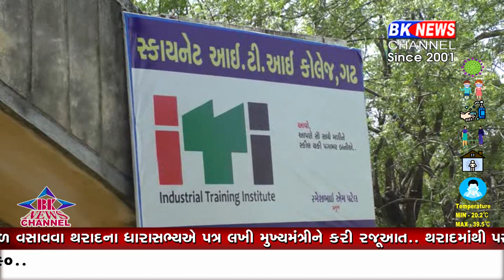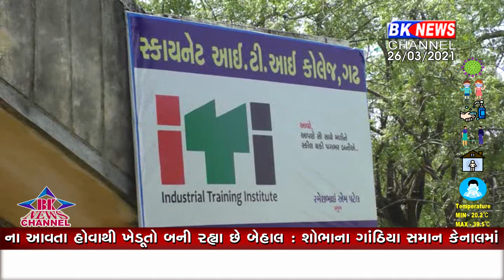ગઢ પંથકમાં બી.એસ.એન.એલ કંપનીના ટાવર શોભાના ગાંઠિયા સમાન..